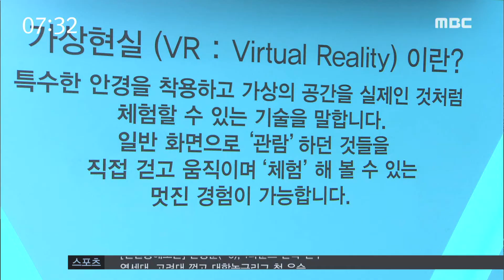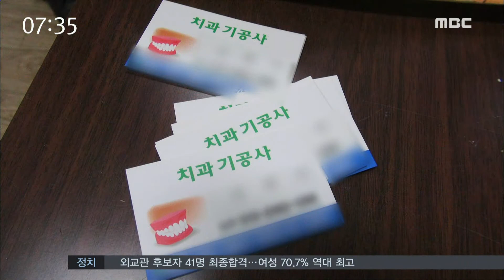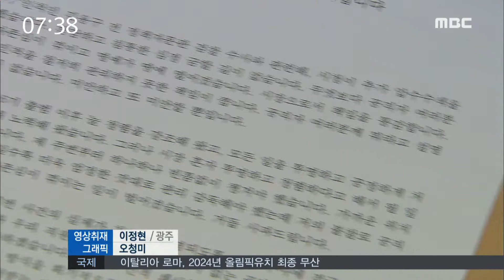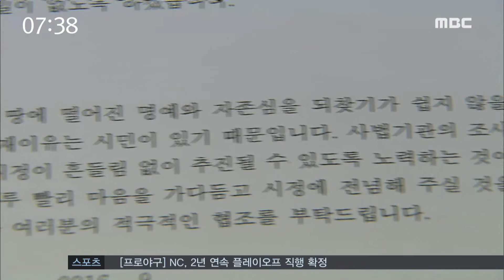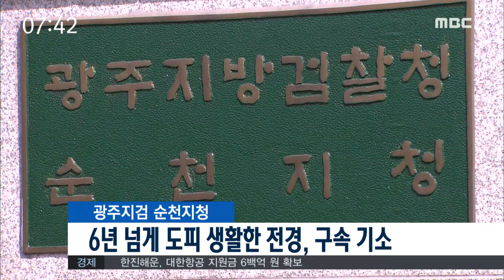[뉴스투데이] 다시보기 (16/09/30/금) 아침뉴스종합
기획3] "호남권 잡월드의 과제"-R
순천만국가정원 산업디자인전 '개막'
무면허 보철 치료, 후유증까지...-R
세계최초 바이오부탄올 공장 착공
윤장현시장, 또 사과-R
"통합의학, 새로운 길을 열다"-R
시티파크 지역환원 10억원 기부 이행 촉구
여수시, 수산물 소비촉진 시식회 개최
1억 원 이상 농가매출 비율 전국 '최저'
6년 넘게 도피생활한 전경, 구속기소
오늘의 날씨 //